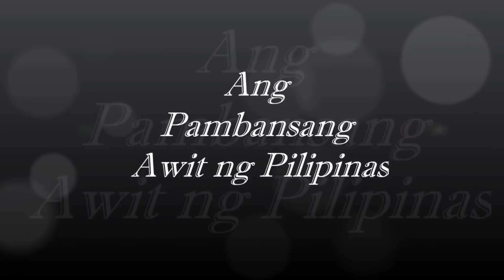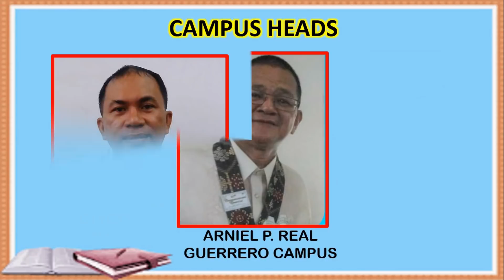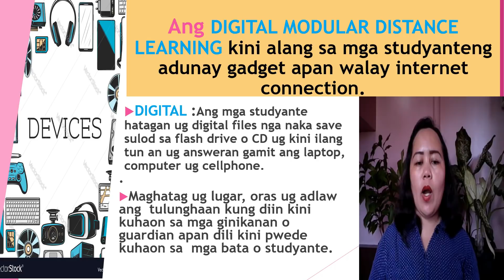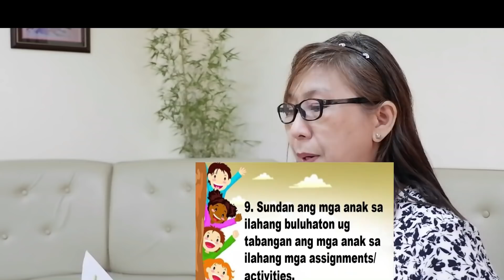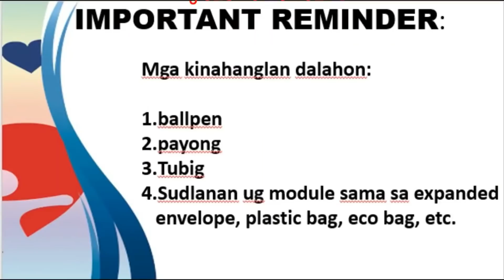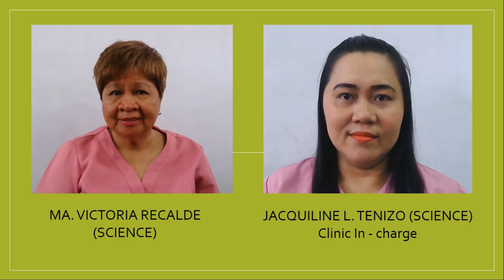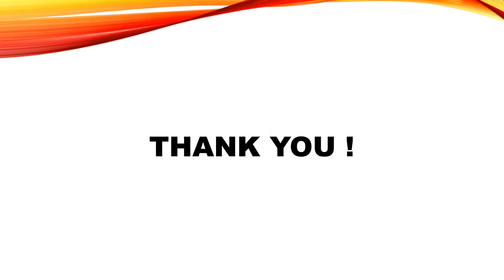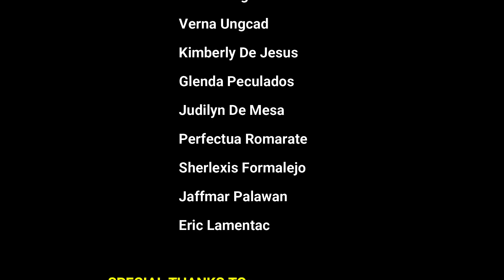SANHS New Normal Orientation for SY 2020-2021 |Sta. Ana National High School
Ang bidyong ito ay naglalaman ng mga paalala mula sa ating pamunuan ng Paaralan ng Sta. Ana National High School, Guidance Counselor, DRRM Coordinator at Prefect of Discipline. Makilala niyo rin ang mga guro sa iba't ibang asignatura gayun din ang inyong mga tagapayo.

Ito rin ang ating OFFICIAL YOUTUBE CHANNEL at inanyayahan namin ang lahat na i-subscribe ang channel na ito para sa mga karagdagang videos na aming i-uupload na naglalalaman ng mga ARALIN (All subjects).

Maraming salamat!